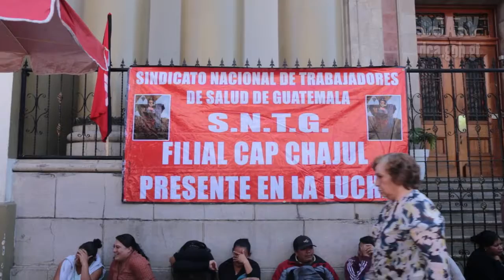Salud pide nulidad de licencias, sindicalistas no cumplen con sus funciones de trabajo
Sindicalistas de Salud no cumplen con sus funciones de trabajo por participar en actividades sindicales
Informó, Lucrecia Hernández Mack, titular de la cartera de salud.
En la actualidad no menos de 2 mil integrantes sindicales del Ministerio de Salud Pública y Asistencia Social, cuenta con licencias por pacto colectivo de trabajo. Ante la Procuraduría General de la Nación, PGN por medio de su abogado, presentó un memorial ante el Juzgado Séptimo de Trabajo donde solicitó la nulidad de las licencias y extender la contrademanda, emitidas en el pacto colectivo para dedicarse a tiempo completo a funciones sindicales.
Además, indicó que la PGN recusó al abogado del sindicato por ser el mismo que participó en la negociación y firma del pacto colectivo.
Sin embargo, el Juzgado Séptimo de Trabajo denegó la petición, pero la ministra de Salud señaló que apelará el fallo judicial ante la sala correspondiente.